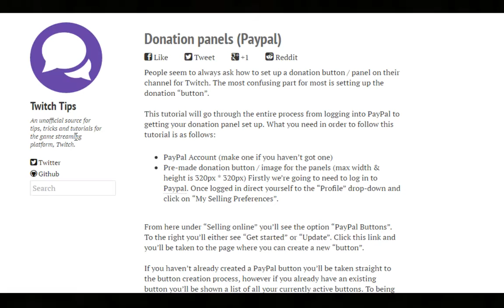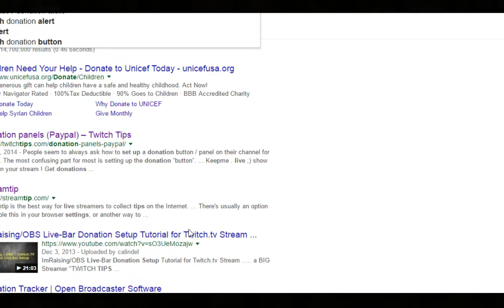Ross Clark Live Stream